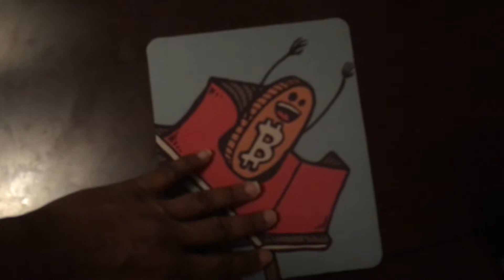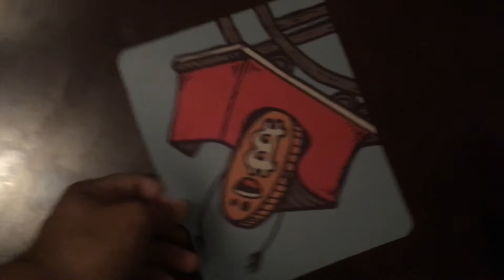TRIED TO FEED THE HOMELESS, THEN THIS HAPPENED.... 🔔 [Se: 2 Ep: 006]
It will notify you as soon as I upload a new hilarious video or kick off a live stream!!

-Nothing at all that I say, state, share, express, talk about or even mention should in any way shape or form be considered as professional advice or a recommendation.